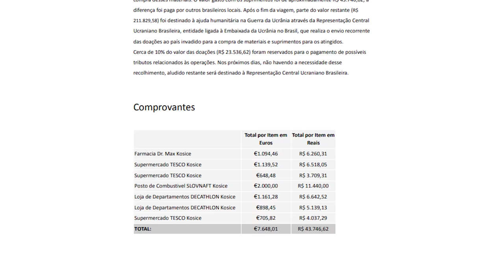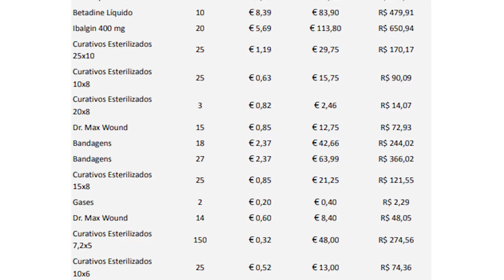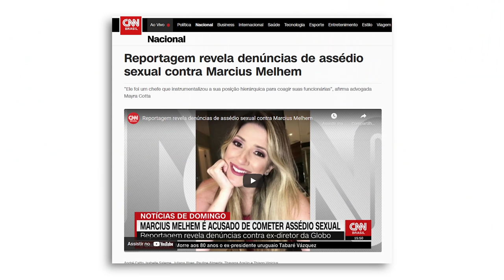Globo acusa MBL de EVASÃO DE DIVISAS!